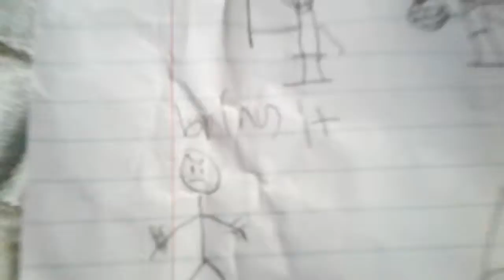a drawing for Plants Zombies